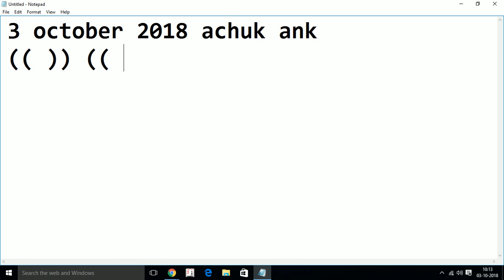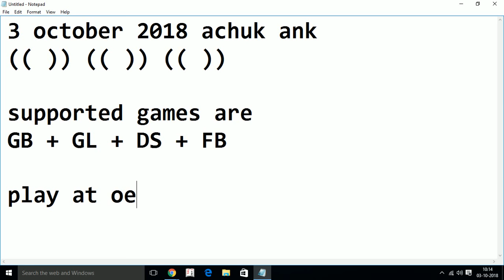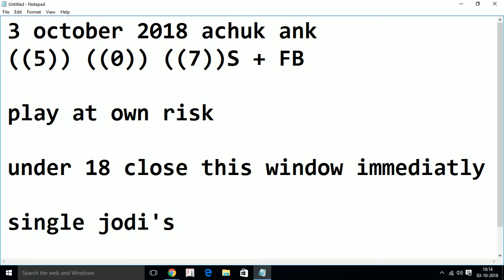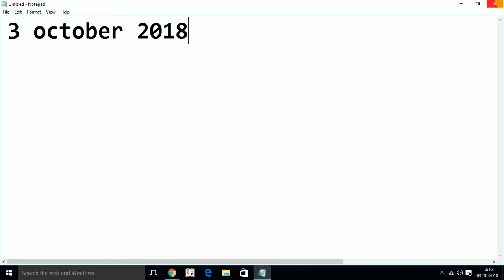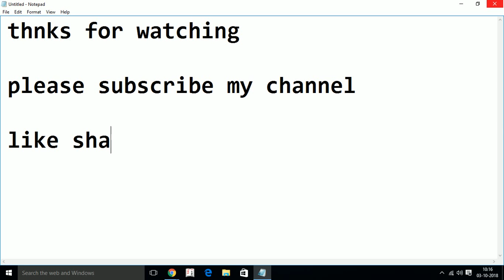3 october 2018 Gali Disawar Faridabad Gaziabad Satta King jodi trick main result | Uniq Tv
Hello Friends,

Gali disawar faridabad gaziabad satta king 2 october 2018 jodi trick main result